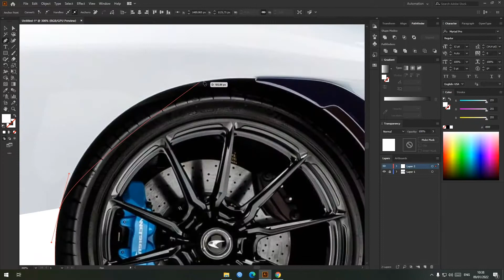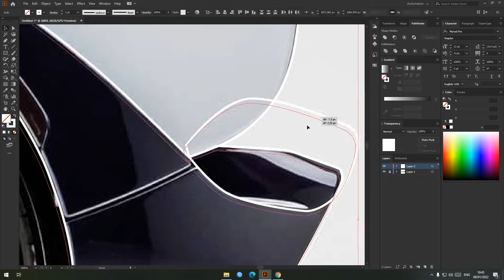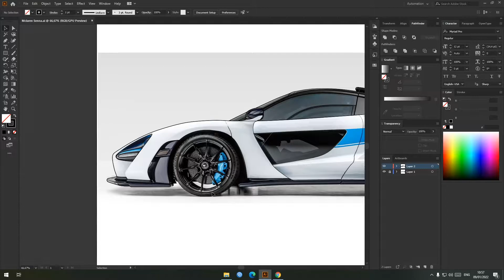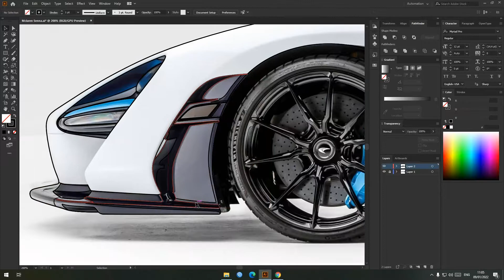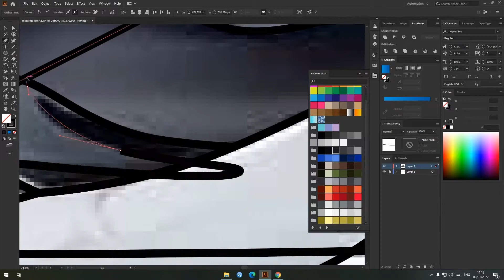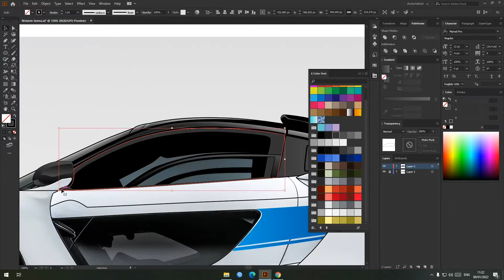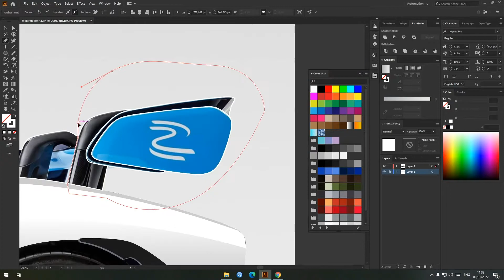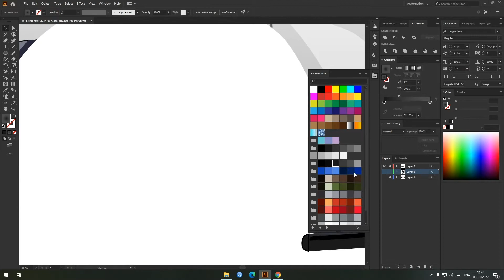Mclarn Senna - Car Vector Illustration Adobe Illustrator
How to draw a Boat in Adobe Illustrator CC tutorial.

I use tools such as the pen tool, shape builder tool, curvature and width tool to create this illustration. Ill show you how I draw the outline, add the base colours and finish it off by adding some simple shadows and highlights.